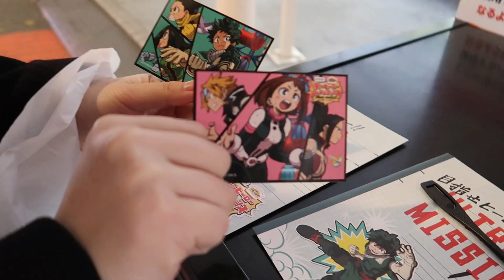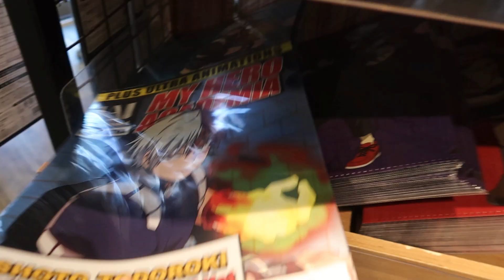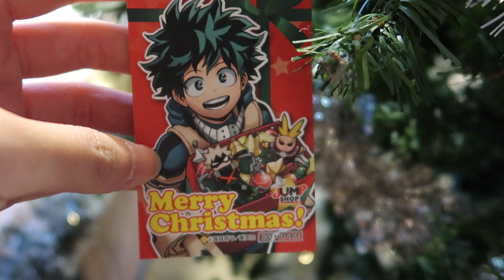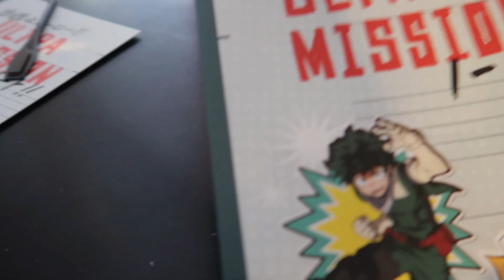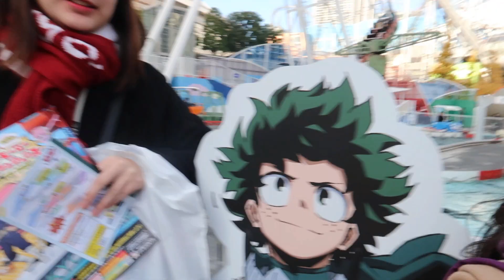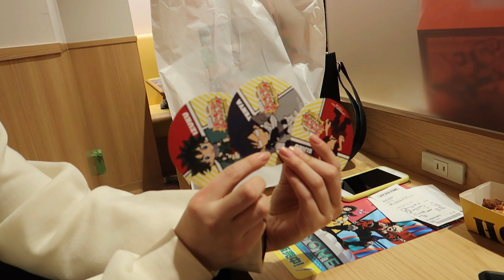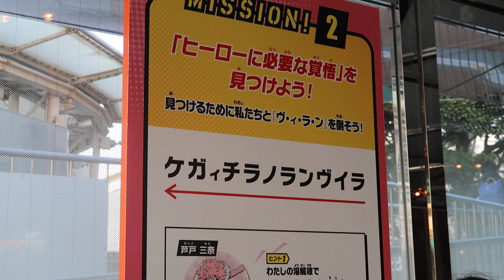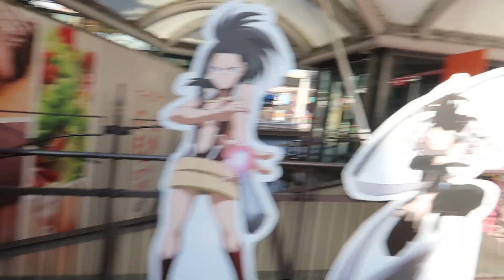Boku no Hero Academia x Tokyo Dome City Attractions [僕のヒーローアカデミア コラボ] | VLOG 3 pt.1#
PLEASE TURN ON THE CAPTIONS for further explanation
It's the first part of the vlog!
My friend and I went to the Boku no Hero Academia collaboration with Tokyo Dome City Attractions, a kind of amusement park located next to Tokyo Dome. There is also JUMP Shop beside it and we decided to take a look there first! (Actual collab starts at 07:24)
The collaboration period was from 29 November 2019 to 11 February 2020.

There are various ways to enjoy the BNHA collab. If you just want to see the decorations and take pictures, you can just enter and look around for free since it's publicly open! For the restaurant, it is kinda separated to the theme park so anyone can also enter and order the collab menu. They also have a special BNHA ticket which comes with and ULTRA MISSION book with puzzles & stamp rally inside. The ULTRA MISSION book can be finished by answering the puzzles scattered around the area, so fun! Also at the end, there will be (TBC in part 2)

Part 2 is up!

- Instagram: @lauren_413 and @lau_ren_413

PLUS ULTRA!!